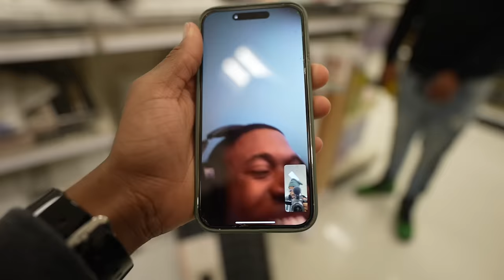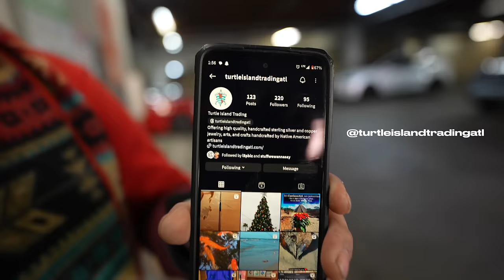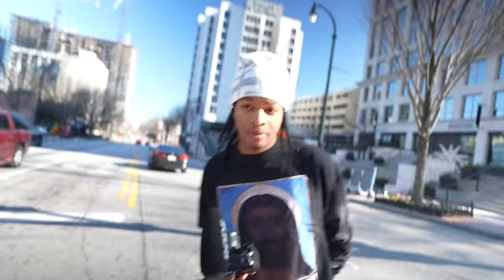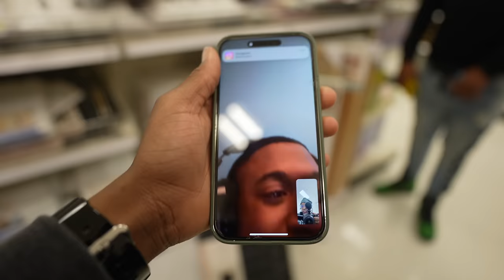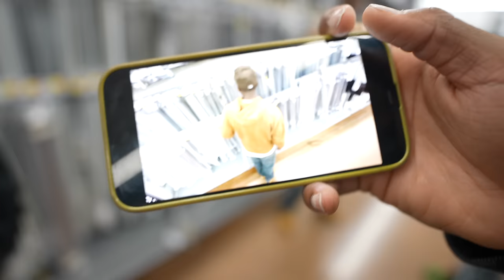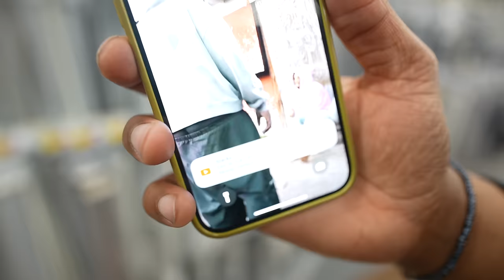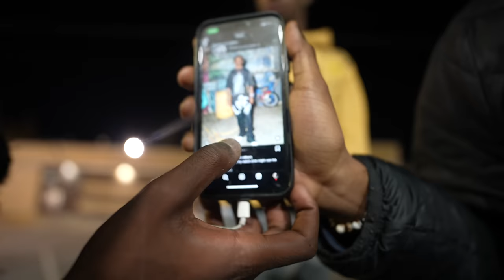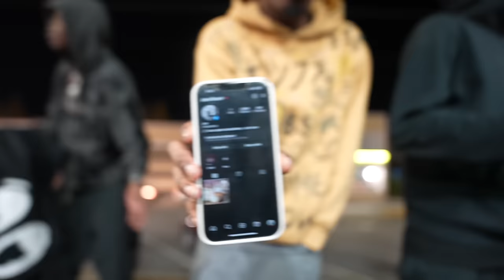24 Hours With Lil Tony!